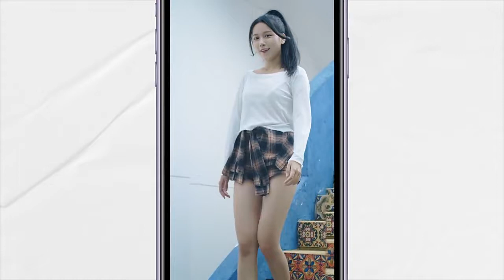FANGTUOSI Handheld Gimbal Stabilizer With Bluetooth shutter Tripod For Smartphone Action camera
TimoBuy.com is an office supply sales model e-commerce direct sales platform, dedicated to the remote office users, SOHO, and other remote office users. Cost-effective one-stop product procurement service.